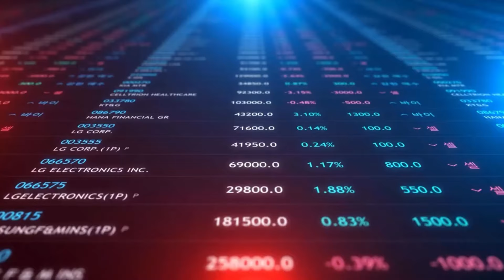Can I Invest in Real Estate with No Money and No Credit? | House Hacking FAQ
Do you need money and credit to use the house hacking stategy to buy your first property?  What should you do to make your goal of owning real estate a reality?  Watch this excerpt from my House Hacking FAQ interview to get the answers.

If you are a mom & popl landlord, check out this 100% free property management software
- manage all your rental property finances in one place
- no more spreadsheets and no need to pay for Quickbooks or other accounting software subscriptions
- free rent collection and ACH transfers
- allows for multiple online bank accounts
- best part is that there are no hidden fees

- have your applicants pay for tenant screening directly to the site

Best platform for finding off-market real estate deals (PropStream.com):
- sign up for a free 7-day trial to test it out!